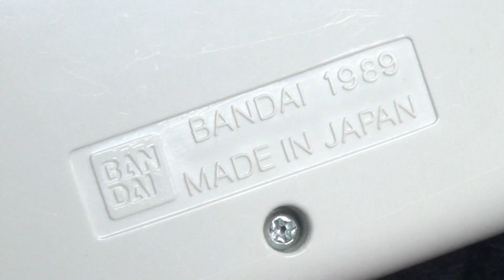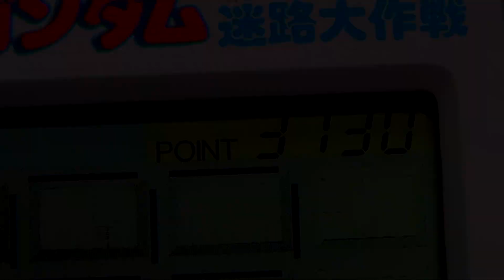【レトロ 電子ゲーム】バンダイ ポケットクラブ 迷路大作戦 SDガンダム 出撃！ニューガンダム ν ガンダム 要塞 迷路 脱出 迷子 液晶 bandai lsi lcd game 1989 ブラゼ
バンダイ ポケットクラブ 迷路大作戦 SDガンダム 出撃！ニューガンダム １９８９年発売、メイドインジャパン、ガンダムを操作し、要塞のような迷路から脱出する内容、制限時間は２０分で、３ステージを抜ければクリア、以前、マップを作製した事から、道順を覚えてしまったので、同じタイプのものを、この機会に、全部、新しく撮影し直しているところ。ほぼ寄り道せずに、ゴールまで辿り着いた動画になっている。以前は、ただ、迷子になっているだけの動画だった、、昔のパソコンゲームで言えば、ウィザードリーとか、自分で迷路を書き写しながら遊ぶタイプのゲームは、面倒でも、やりだすと、地図を作成するのが、目的の一つになってきて、段々やめられなくなってくる面白さがある。しかも、完成したマップを見ていると、何だか、もう一段、深い部分を見ているような、開発者の考えや意図に触れた感覚にもなれるしな、どれだけ難しいものでも、攻略本を読んでクリアしたものは、ほとんど記憶に残っていない、結局、苦労したものだけが、印象に残っている、人生と同じだな、、